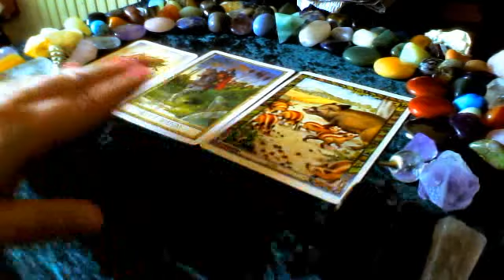Tarot reading "Card of the Day" - 22.03.12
Good Morning everyone! Here is my card video for today, with guess appearance by my two newest crystals. I hope you enjoy it, as always, and that you have a wonderful day. xx